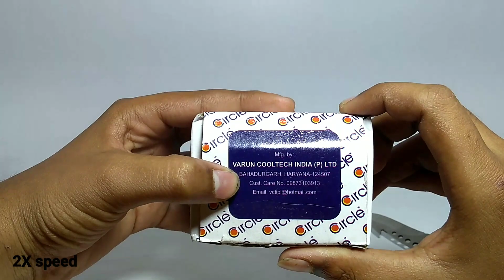Submersible Pump | Fountains | Small Air Coolers | Aquarium | 9W | Unboxing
Reasonable quality with good price. water submersible pump (9 w)for coolers,fountain and aquariums. features: compact size easy to install rust proof multiple usage easy to clean and maintain low electric consumption great quality assured technical parameter: voltage : 220-240v/50 hz power : 9w h-max : 0.7 m (2.5 foot approx.) output : 400l/h power cord length : 115 cm output pipe size : 1/2 inch caution & maintenance: do not ever run the pump dry do not lift the pump by power cord operate the pump completely submerged for proper cooling dust and dirt particle can reduce the life of the pump. use small brush or stream of water to remove debris. regular maintenance will add to efficiency and life of the pump.